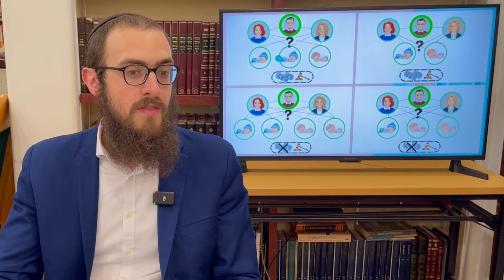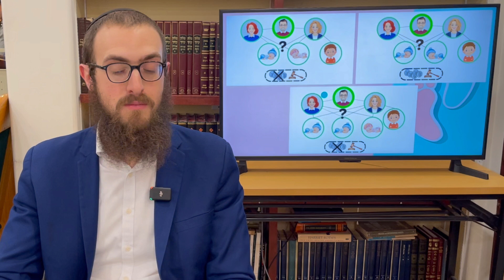Rambam Hilchos Bikkurim Chapter 11 • Rabbi Yossi Lipskier